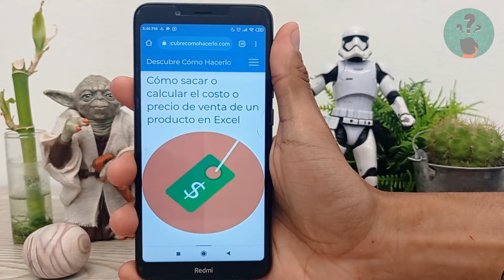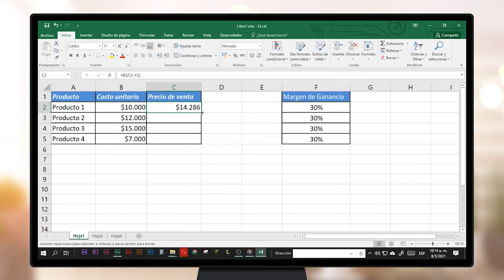Cómo Sacar o Calcular el Costo o Precio de Venta de un Producto en Excel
En este video descubre Cómo Sacar o Calcular el Costo o Precio de Venta de un Producto en Excel. En el Canal Descubre Cómo Hacerlo encontrarás el mejor contenido. ¡No te lo puedes perder!